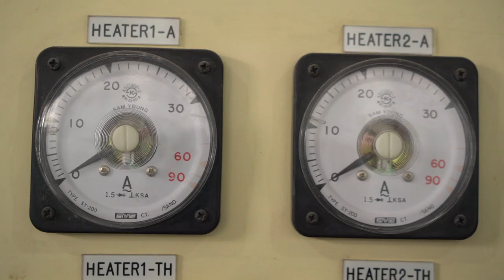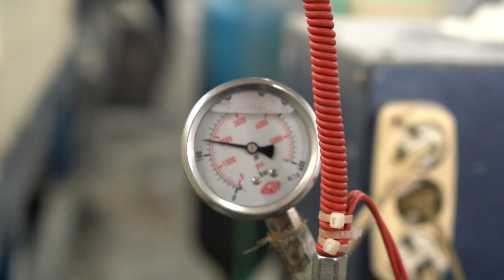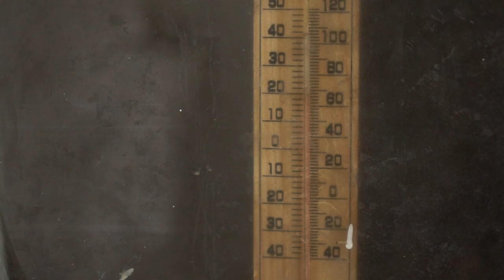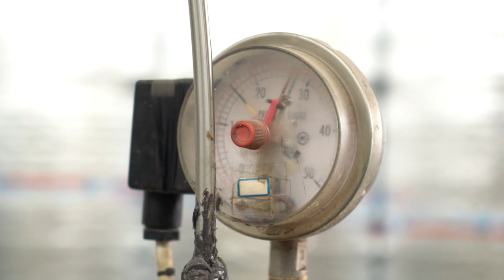How To Make Money With Foam Production Lines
The Truth About Foam Production Lines
How To Make A Foam Production Line
Foam Production Line: 5 Tips For Making The Right Choice
I Tried a Foam Production Line and It Was Crazy!
continuous foam production machine
can i put foam runners in the washing machine
high pressure polyurethane foam injection machine gz-1800
Thank you for being on our channel
We present two more interesting videos for you to watch and enjoy

Use @ production media to find our channel